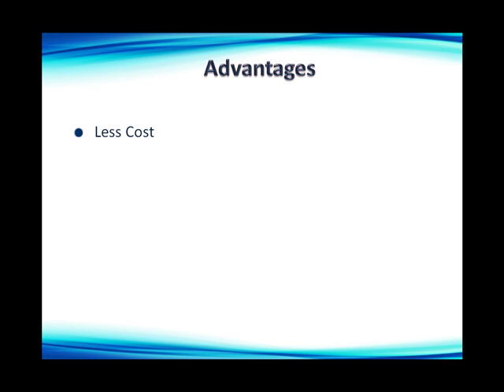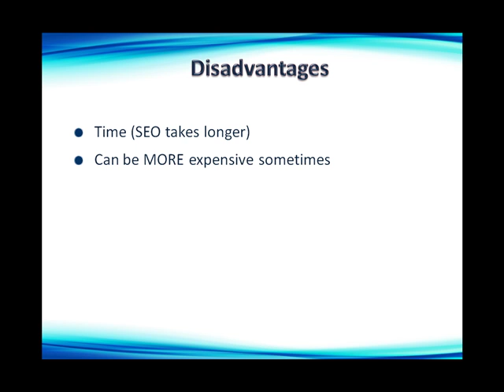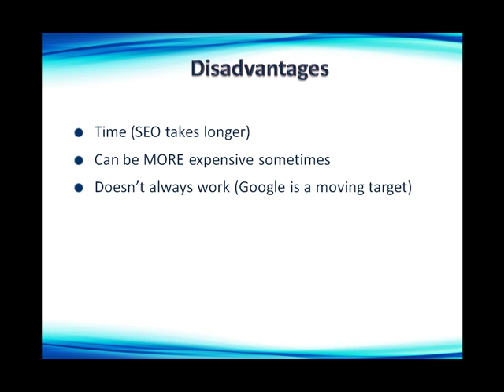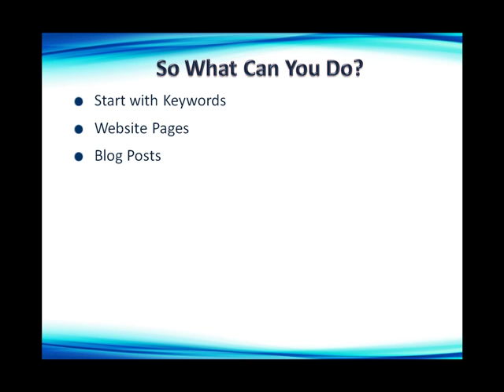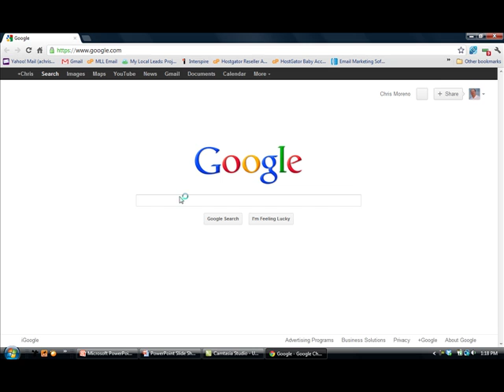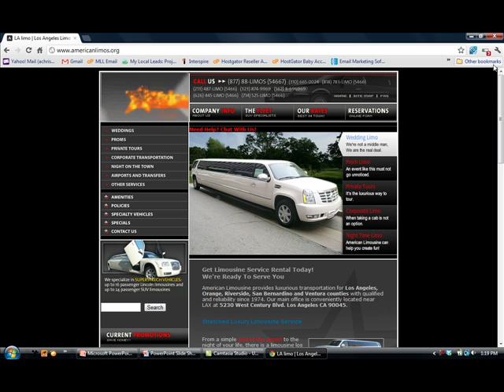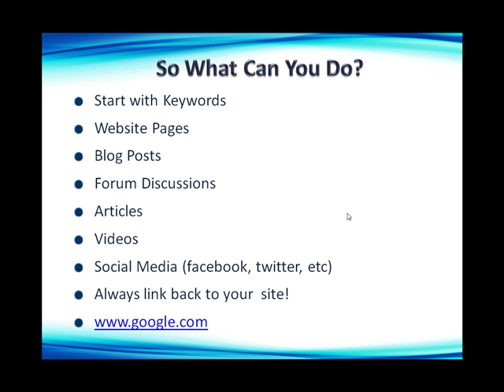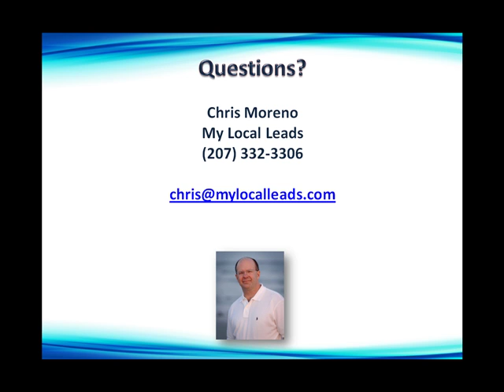SEO for Limousine and Limo Companies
Limo companies and limousine companies need SEO badly. Search Engine Optimization costs a small percentage of pay-per-click advertisting. Chris Moreno of My Local Leads teaches limo company owners some basic free seo tips in this video.